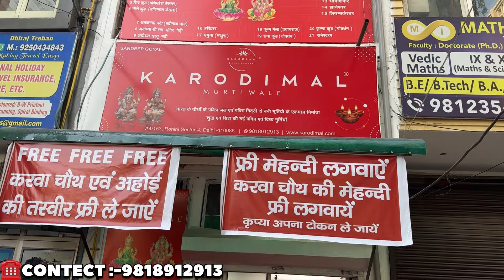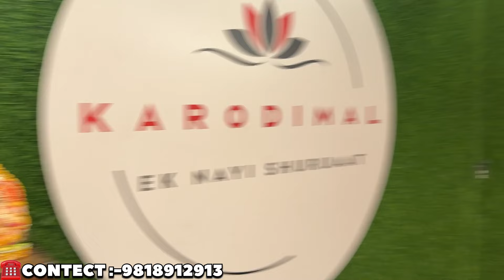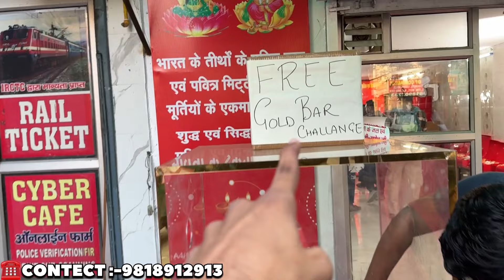लक्ष्मी गणेश की दिवाली के लिए सबसे अच्छी मूर्ति 😍| Cheapest Laxmi Ganesh Murti Market In Delhi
|| Karodimal Murti Wale ||
📍POCKET-A-4/153, SECTOR 4, ROHINI, OPP MOTHER'S DEVINE SCHOOL DELHI-110085

For Video Shoot & Promotions e-mail ✉️

This Video is made for Education Purpose only to give Market related Information. Our Channel SOHIL SAIFI VLOGS & YOUTUBE is not be responsible for any Profit or Loss in any kind of Business. Its all depend on Customer's Business Plan & Hard Work before buying anything. Must reserch Market from your side before any kind of Business.

laxmi ganesh murti wholesale market in delhi
ganpati murti market delhi 2024
Ganesh murti in delhi 2024
ganesh murti in delhi
Ganesh bappa murti in delhi
god idols wholesale market delhi
bina jod ki murti market in delhi
god murti wholesale market in delhi
ganesh murti market 2024 delhi
best ganpati murti in delhi
wholesale Diwali murti
delhi wholesale murti market
diwali pooja murti
cheapest murti market
wholesale murti market in india
Diwali laxmi ganesh murti